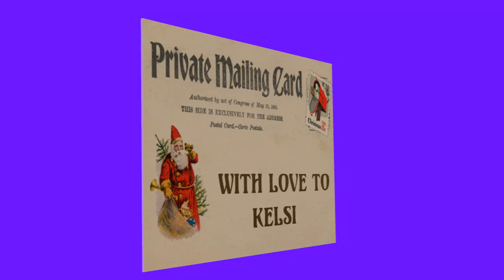Christmas postcard for Kelsi